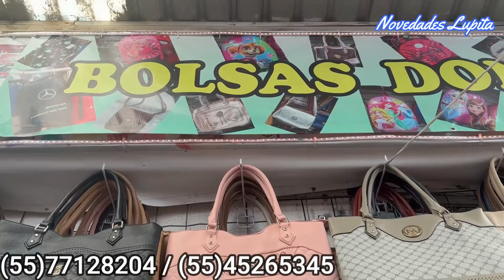La bolsas mas BARATAS 😱 PARA VENDER Cerca de TEPITO 👜 MOCHILAS, Portacelular, Pecheras...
🔔DIRECCION🔔"Tienda Don Juan"
Plaza del Estudiante esquina Calle Aztecas y Esquina Calle Apartado en el Centro de la Ciudad de México.
Horario: Lunes a Sábado de 9:00 AM - 6:00 PM